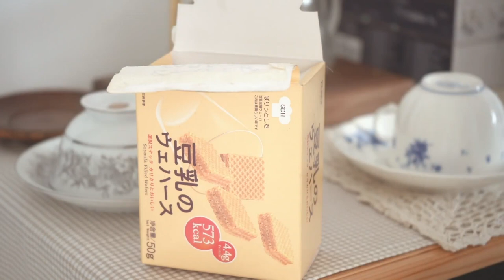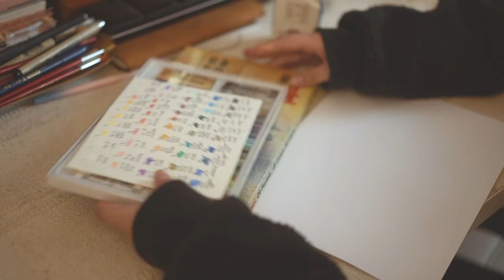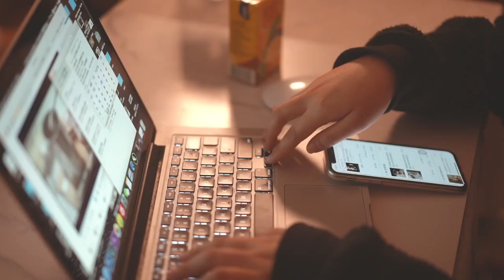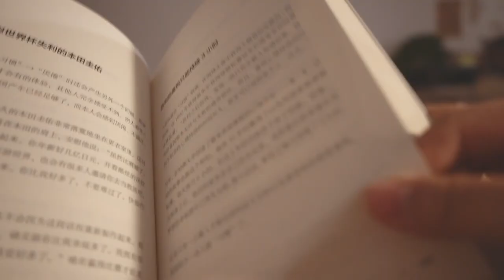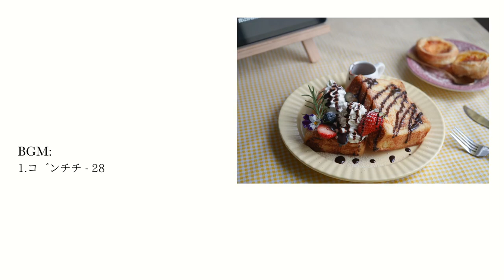* dailylife VLOG | 我和糯米的一天 | 法式吐司 | 葡式蛋撻 | 奶油小蛋糕 | 做吐司 | 油畫棒畫畫 | 肯德基真好吃 | 慢生活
我和糯米的從早到晚,紀錄我一整天的.
這次視頻也好長,擔心大家會不會看的好無聊，
所以在彈幕裡留下你的聲音吧,我們在彈幕裡聊天～
如果你有感興趣的物品,我會整理完發在評論置頂❤